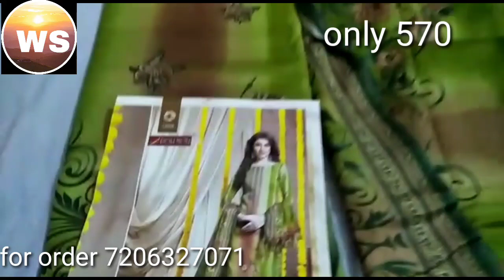Winter suits with गरम शाल wholesale price mein, Free home delivery, सिंगल पीस घर बैठे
Winter suits with गरम शाल। Wholesale price mein single piece Ghar per delivery,Hlo everyone
My self Jaswinder
Iss video main winter suits लेकर आई हू
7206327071 per order Kar sakte hain
Only online shopping
welcome savera#pashminasuits#pashminasuits
winter suits
Punjabi suits
ready to Wear plazzo suit